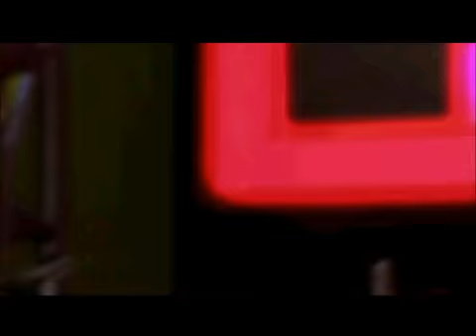Zoink'D - Full Episode S:1 E:5